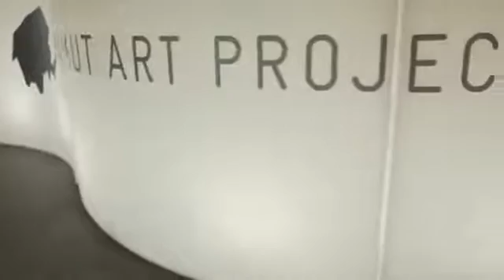SLIDE | Neotek Mamut Art Project 2016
Event: Mamut Art Project
Partner: Neotek Events
Place: Istanbul